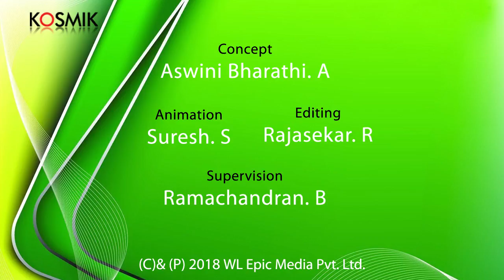Y.G. Mahendran's Tamil Dramas (Promo)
Album Name: Drama - Kalyanthil Galatta, Arthamulla Mounangal, Ragasiyam Parama Ragasiyam
Song Name: Arthamulla Mounangal
Artiste: Y.G. Parthasarathy & Group

Song Name: Ragasiyam Parama Ragasiyam